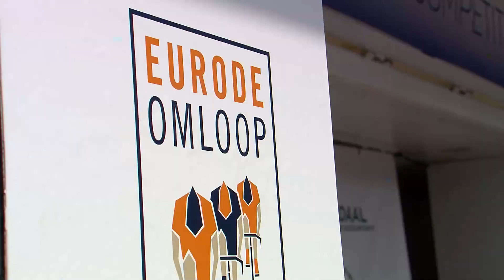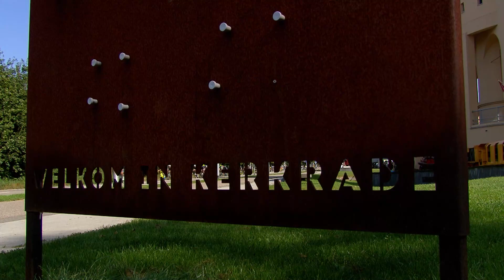Schwalbe Topcompetitie 2021 - Eurode Omloop 2021 - deel 1